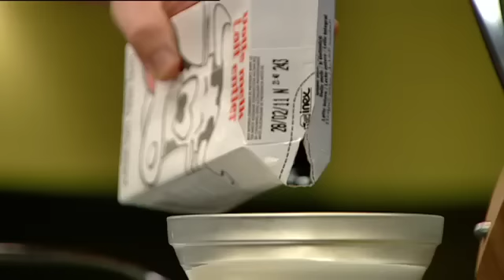Roger van Damme Desserts - Mousse en lasagne van aardbei met zure room